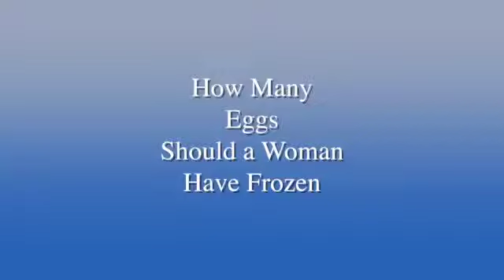Preserving Fertility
How many eggs should a woe man have frozen? Fertility specialist, Mark Surrey, M.D., Medical Director and co-founder of Southern California Reproductive Center says as a woman ages more eggs preserved is better.